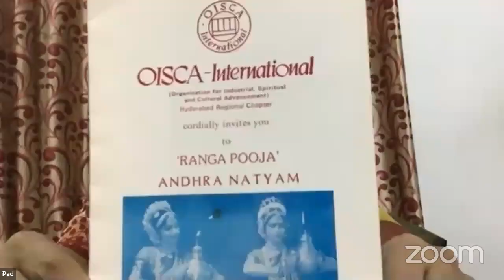Guru Nataraja Ramakrishnam Sadha Smaraami II Day 14 II Smt Umamaheswari Smt Vanaja Udhay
Streamed live on 6th June 2020

Guru Nataraja Ramkrishnam Sadha Smaraami
A series of Guest Lectures by eminent personalities on the occasion of 9th Vardhanthi of Padmasri Nataraja Ramakrishna Garu

Today's Guest Speakers
Smt Uma Maheswari Garu
Smt Vanaja Udhay Garu

Presents
Kum.Muvva